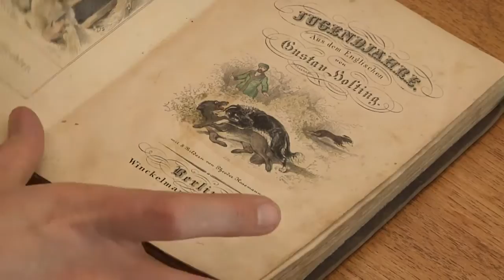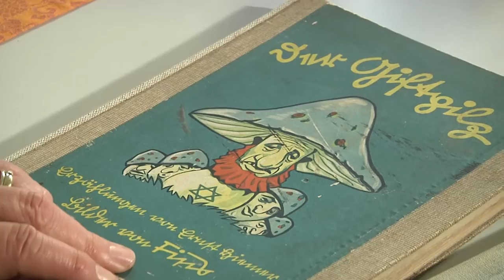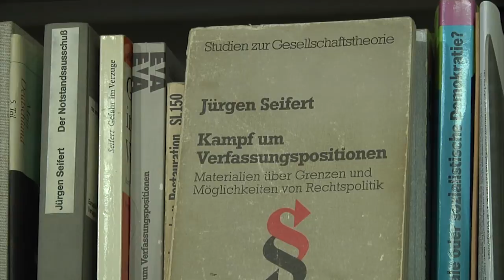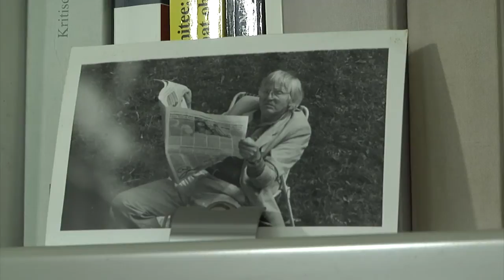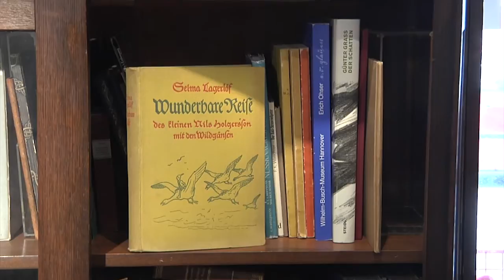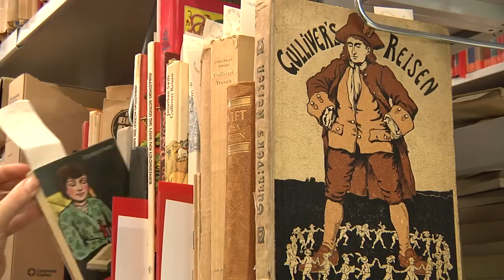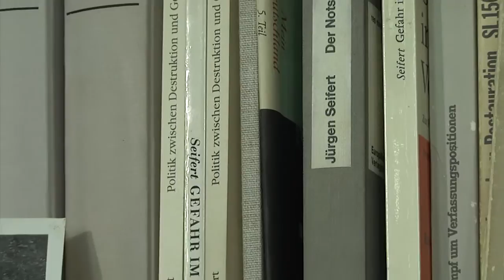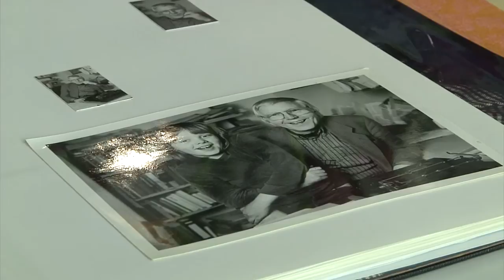Von Leidenschaften und Flohmärkten: Erinnerungen an Jürgen Seifert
Die Sammlung an Kinder- und Jugendliteratur des Politik- und Staatswissenschaftlers Jürgen Seifert ist für das Seminar für Deutsche Philologie der Universität Göttingen ein enormer Gewinn. Die Sammlung gehört zu den bedeutendsten Kinderbuchsammlungen Deutschlands. Etwa 11.500 Titel spiegeln die Entwicklung der Kinderliteratur von ihren Anfängen bis in die frühen 1990er-Jahre und umfassen die gesamte Bandbreite des kinderliterarischen Spektrums.

Die Sammlung Seifert ist vor allem deshalb einzigartig, weil Jürgen Seifert nicht nur bibliophiles, sondern auch wissenschaftliches Interesse an den Texten gezeigt hat. Seifert interessierte sich besonders für politische Inhalte, weshalb ein Schwerpunkt der Sammlung auf der proletarisch und der nationalsozialistisch geprägten Kinder- und Jugendliteratur liegt.

Der Film wurde für die Ausstellung "Dinge des Wissens" produziert und dort den Besuchern als multimediale Information direkt im Kontext der Ausstellungsobjekte angeboten.